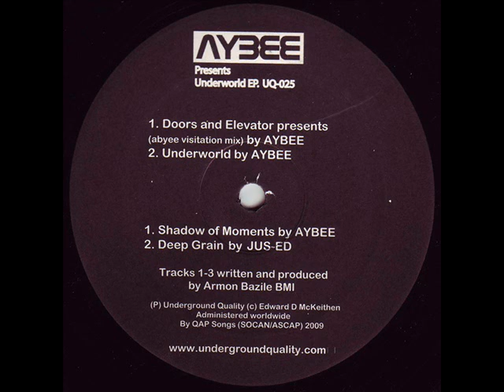Aybee - Shadow Of Moments [UQ-025]